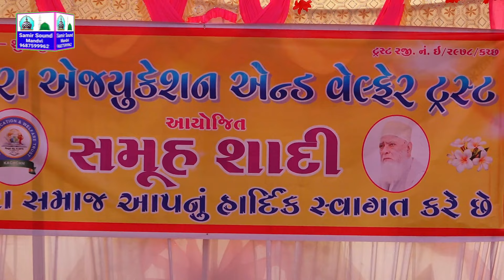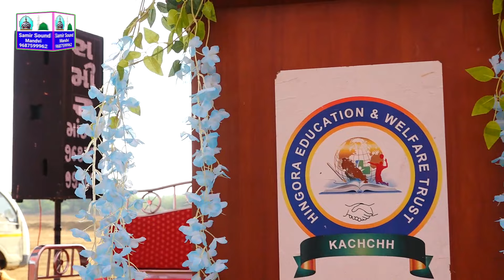Hingora Education & Welfare Trust-Kutch||Samuh Shadi -2022 part-6 || samir sound mandvi-96875 99962